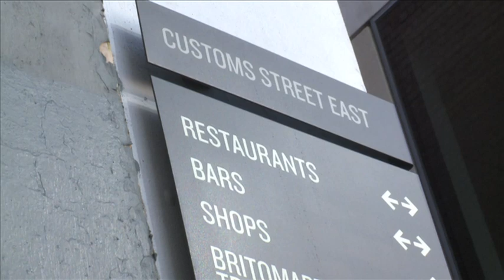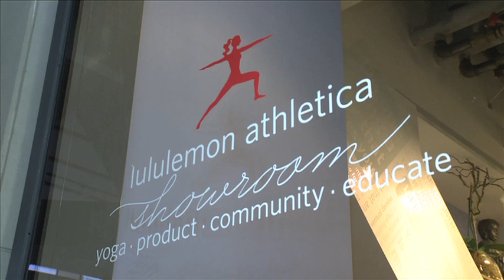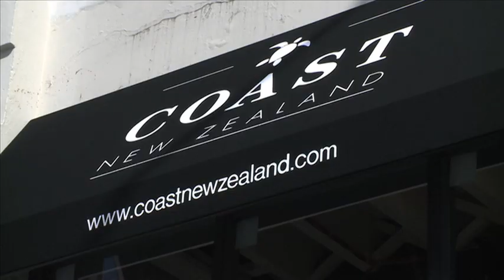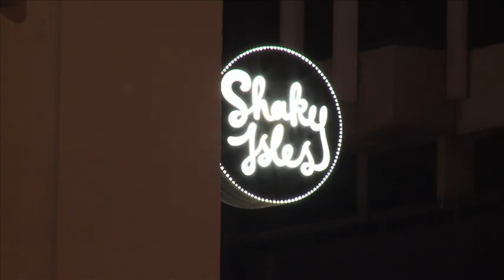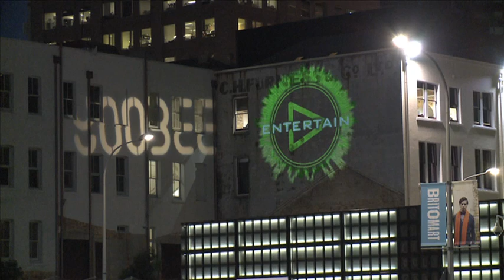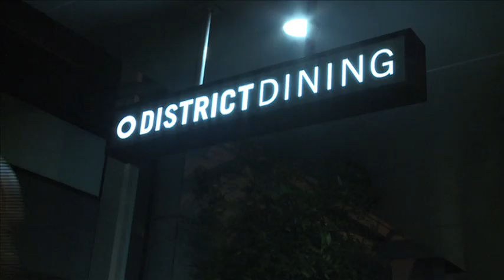Chapter 1: Intro (Britomart documentary)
Filmmaker Stephanie Bennett traces the evolution of the Britomart heritage and entertainment precinct in downtown Auckland. We hear from the architects, artists, visionaries and entrepreneurs who have shaped Britomart as it is today.